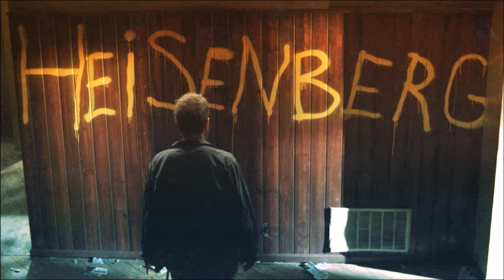Maethodik - Heisenberg is alive (Dj K4n0 mix) [Techno Minimal]